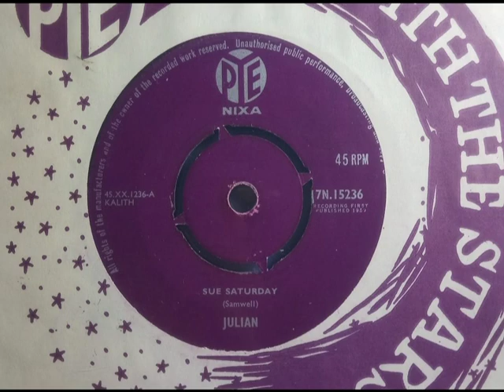Beatnik Rocker - JULIAN - Sue Saturday - PYE NIXA 7N 15236 UK 1959 Vocal Dancer - Julian Scott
Upload #1587 ~ HQ from UK 45 pictured ~~ UK's Julian Scott with a very 'Hip' track for Dec 1959. Starts off a Beatnik flutes instro then launches into a Rock & Roll track with him singing obscure lyrics. Backing after the intro is too like Johnny Otis 'Hand Jive' yet he got away with it. UK Rockers not usually this lively. B side is "Can't Wait" sounds like a Joe Meek Teen Pop song. 'Nixa' was the actual label name, part of the Pye group as early adverts tell if 'Pye Nixa' usually noted. His Jan 1961 release as 'Julian Scott' a Teen Pop 2 sider, only the A side here takes him beyond Pop.

A track that needs checking for Joe Meek involvement & as an early UK Rock 'N' Roll track.